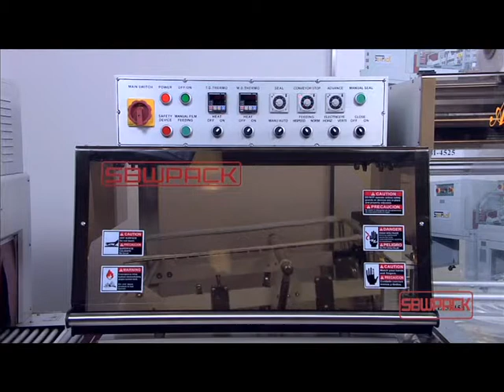automatic book shrinking and wrapping machine